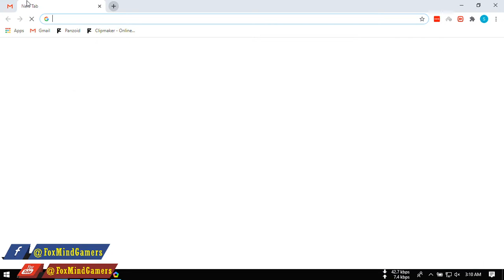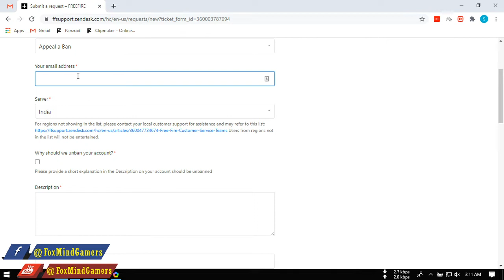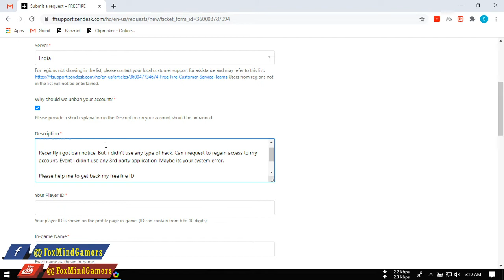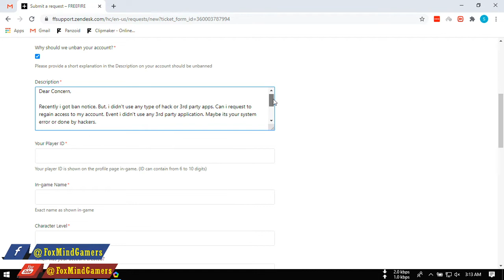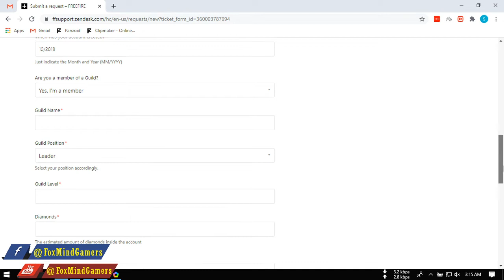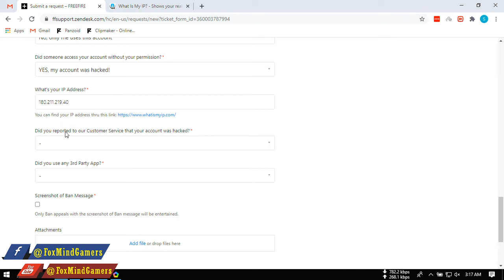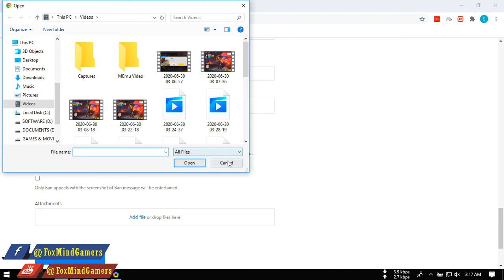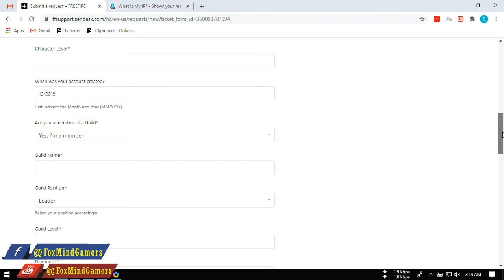Only way to get a banned free fire ID back | Free fire ID ব্যান হলে কি করবে? | FoxMind GamerS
In this video i'm showing you the only authenticate way to appeal a ban of free fire ID to get it back.
Dear Concern,
Recently i got ban notice. But, i didn't use any type of hack or 3rd party application. Maybe its system error or done by hackers. I'm requesting you to review my account and open it.
Please help me to get back my free fire ID.
Thanks!

🆔 Free Fire ID Name : FⱮㅤǤȺⱮIƝǤ (BD Region)

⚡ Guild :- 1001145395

C Config:
Rayzen 9 3900X
32GB RAM DDR 4
8 GB Graphics RTX 2070
250 GB SSD
28 " Monitor
21" Monitor

Free Fire live streamer: FM gaming do live stream everyday like as Total gaming and Gyan Gaming. Audience enjoy fm gaming gameplay and share their loves to other.

1. Garena Free Fire Indonesia Live
2. Garena Free Fire Brazil Live
3. Garena Free Fire Brasil Live
4. Garena Free Fire India Live
5. Garena Free Fire Singapore Live
6. Garena Free Fire Thailand Live
7. Garena Free Fire Bangladesh Live

Your Queries -
Free Fire
Subrata Gaming
Total Gaming
Desi Gamer
Ajjubhai
AmitBhai
Mr Triple R
Helping Gamer
Funny Video
Lokesh Gamer
Teb Gaming
Free Fire New Valentines Royale Event
Free Fire New Valentines Royale
Valentines Royale Event
Free Fire Bangladesh Official
White 444
Raistar
Valentines Royale
Valentines Royale free fire
Valentines Royale Heartbreak Cupid Bundle
Free Fire Heartbreak Cupid Bundle
Heartbreak Cupid Bundle
I heart You Emote
Free Fire I heart You Emote
Free Fire Heartbroken Emote
Heartbroken Emote
Free Fire Valentines Day Event
free fire valentine event 2022
New Emote

server pass
free fire bd server
bangladesh server
free fire Valentines Royale Bundle event
free fire Valentines Royale event bangla
নতুন রেয়ার বান্ডিল, ইমোট নিয়ে নিলাম 😱 Free Fire New Event । Valentines Royale Event